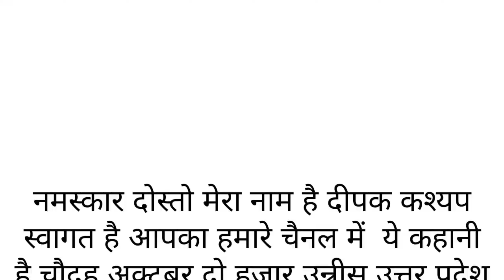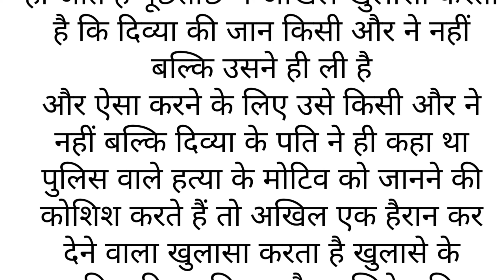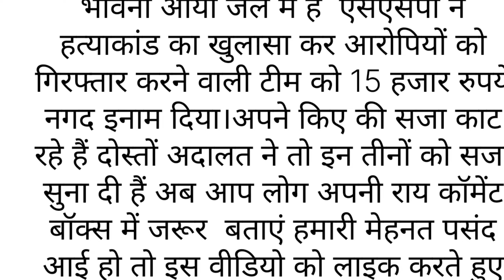Divya Mishra Case || 2019 के इस हत्याकांड ने दहला दिया था पूरा कानपुर शहर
1.न्यूज एंकर की पत्नी दिव्या मिश्रा की घर में दिनदहाड़े हत्या, जांच में जुटी पुलिस

2.दिव्या हत्याकांड: अवैध संबंध में बाधक बनी पत्नी तो न्यूज चैनल में एकंर पति ने रची हत्या की साजिश

3.गैंगस्टर, गर्लफ्रेंड और मर्डर... पुलिस की गिरफ्त में कातिल, फिर भी उलझी है दिव्या पाहुजा की मर्डर-मिस्ट्री
4.

क्राइम स्टोरी क्या है?
क्या क्राइम स्टोरी एक सच्ची कहानी है?
क्राइम स्टोरी कितने सीजन चली?
क्राइम स्टोरी सीरीज का अंत कैसे हुआ?
कहानी का मुख्य विषय क्या है?
स्टीवन लिप्सियस कौन है?
क्या क्राइम स्टोरी रद्द कर दी गई थी?
क्या क्राइम पेट्रोल एक सच्ची कहानी है?
क्राइम पेट्रोल क्यों बंद हुआ?
क्या क्राइम पेट्रोल असली कोरा है?
क्राइम पेट्रोल का अर्थ क्या होता है?
क्या क्राइम ड्रामा एक जॉनर है?
क्राइम सिटी कौन सा शहर है?
इंडिया का क्राइम रेट क्या है?
भारत का क्राइम रेट कितना है?
भारत में रोज कितने मर्डर होते हैं?
भारत में नंबर 1 अपराध कौन सा है?
हाफ मर्डर की धारा कितनी है?
फुल मर्डर की धारा क्या है?
एक मर्डर की कितनी सजा होती है?
गोली चलाने पर कौन सी धारा लगती है?
छेड़खानी की सजा क्या है?